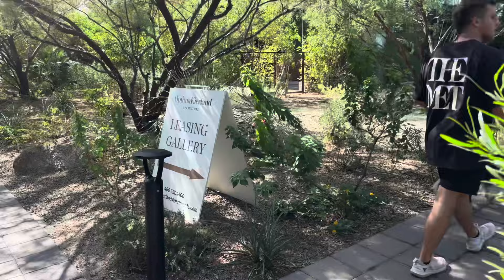Come Road Trip with Us to Move Into Our Dream Apartment in Scottsdale Arizona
Join The #1 Resellers Community on Skool 👇🏼

If you’ve ever wanted to make money on your own terms, reselling is one of the easiest ways to start.

I’ve helped hundreds go from zero to profitable quickly with my proven system, whether flipping couches, cars, or other items.

Here's what you’ll get inside:

✅ 30 min personal onboarding call w/ Tanner

✅ Complete A-Z training (Reselling Academy)

✅ Weekly live Q&A and advanced training

✅ Step-by-step guides and helpful tools

✅ Access to exclusive meetups & events

✅ Join a supportive, like-minded community.

It isn’t about fancy tactics but real strategies that get results.

I'll be with you every step of the way.

-T